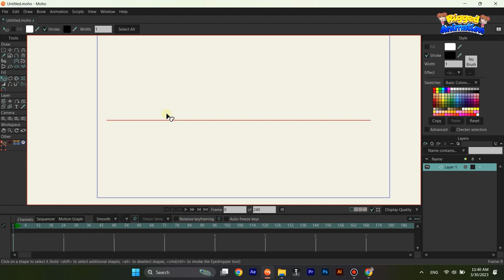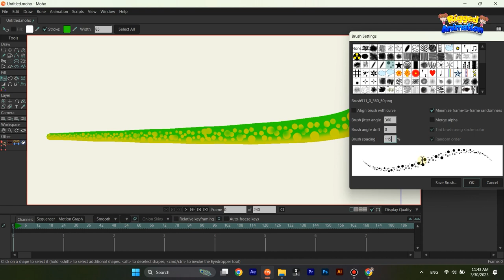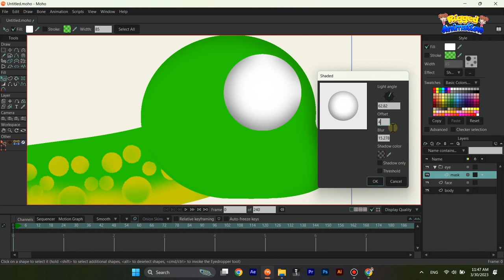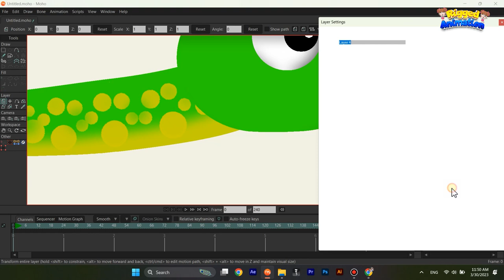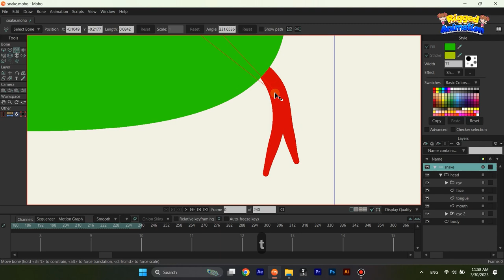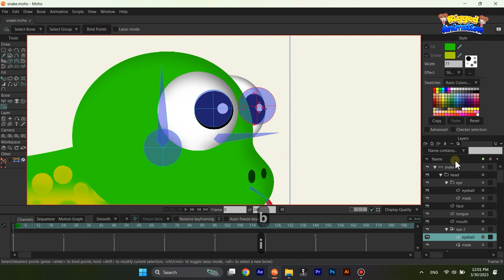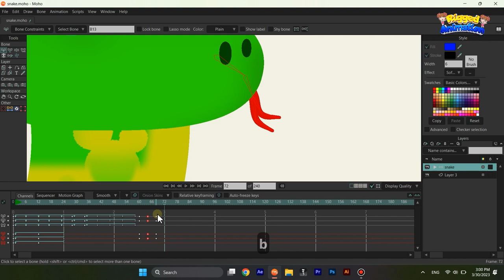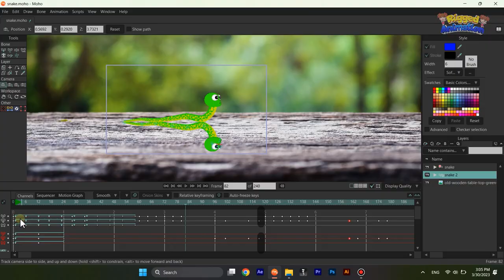How to draw and rig a Snake in Moho | Rigged Animation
Today, I will share with you a simple drawing and rigging method for a cute little snake! Hope you guys enjoy it. ! Good luck! 💕🥰🥳
💥This tool can create precise arm or leg bones for you.